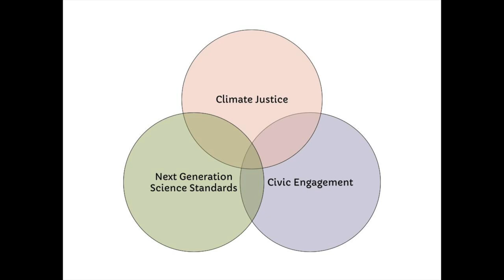Hosun Kang Promoting Justice and Equity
In this interview, Dr. Kang discusses co-designing science learning with secondary science teachers at the intersection of climate justice, civic engagement, and the Next Generation Science Standards. See how she positions this co-design work as identity work.

Equity
From a justice perspective, Dr. Kang highlights how curriculum can be a tool for teachers to enact and refine justice-centered identities and address community and global injustices.

Research
Read more about transforming science learning through co-design: Kang, H., & McBeath Nation, J. (2023). Transforming Science Learning framework: Translating an equity commitment into action through co-design. Journal of Science Teacher Education, 34(6), 667-687.

*3:06 - Dr. Kang would like to clarify her comment on food deserts by adding this definition and citation: Food desert refers to the areas where people have limited access to a variety of healthy and affordable food
- Dutko, Paula, Michele Ver Ploeg, and Tracey Farrigan. Characteristics and Influential Factors of Food Deserts, ERR-140, U.S. Department of Agriculture, Economic Research Service, August 2012.